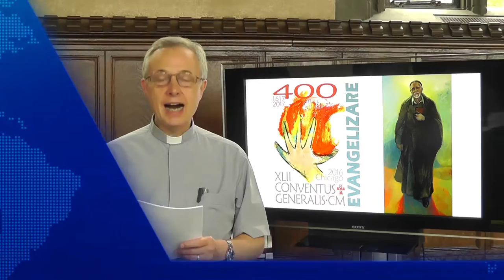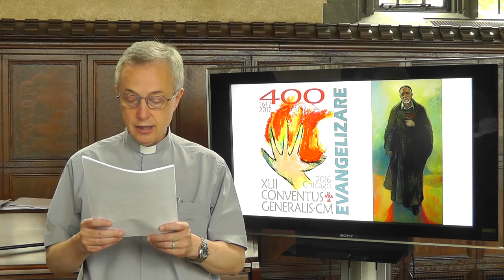[ITA] Il Superiore Generale saluta le Figlie della Carità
Nuovo eletto Superiore Generale, P. Tomaž Mavrič CM saluta Figlie della Carità nel mondo. Il messaggio viene recapitato in sei lingue ufficiali della Compagnia.